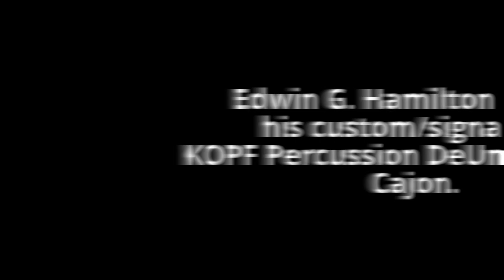Edwin G. Hamilton Demos Custom/Signature Cajon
Edwin G. Hamilton, Kopf Percussion Artist, demos his custom/signature 12"x12"x26" S-Series DeUno Cajon. In this video, Edwin G. Hamilton also demonstrates the Gilbralter Cajon Pedal and Mount.

Headphones are recommended for best quality.

The DeUno Snare Cajon is a modern version of the traditional Cuban and Peruvian/Spanish Cajon drums. The construction of the Kopf Cajon starts with a solid poplar shell (resonating box). There are two tapas (playing surfaces) that are made from the finest quality baltic birch plywood available. One tapa has 4 non-adjustable snares and the other does not making this drum two cajones in one! Both Playing surfaces are completely glued rather than screwed to the frame. This gives the drum its amazing resonance and rich overtones. The whole cajon is finished with a thin clear satin finish to provide protection while preserving the wonderfull tone of the drum. It is craftsmanship at it's best! Everything is handcrafted, right here in the USA, right down to the custom seat on the top of the drum!

Check out all of the world class products that Kopf Percussion has to offer